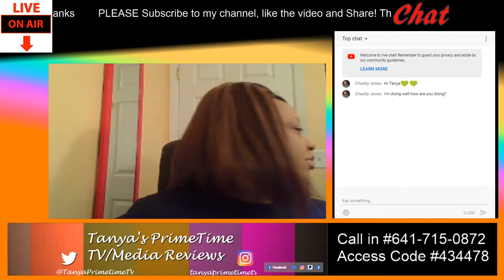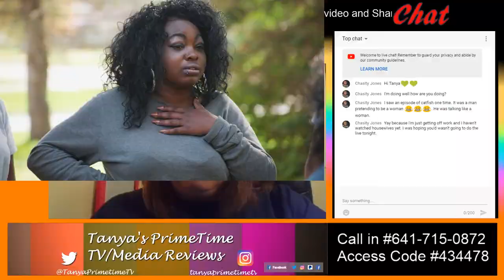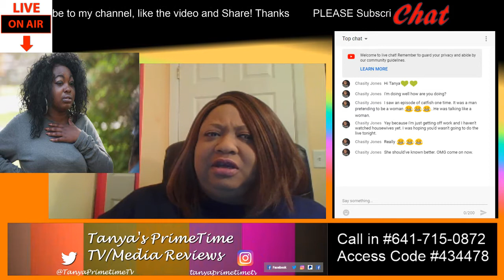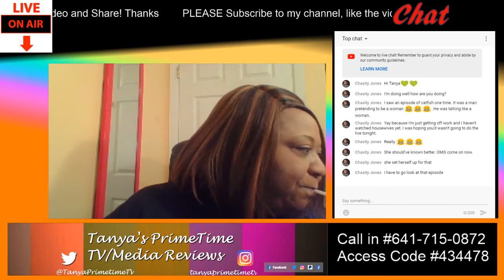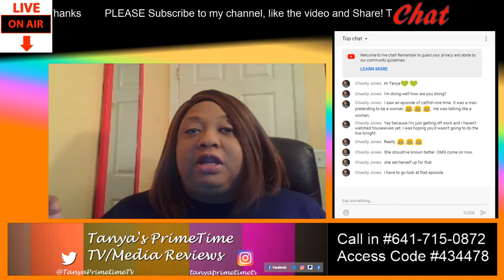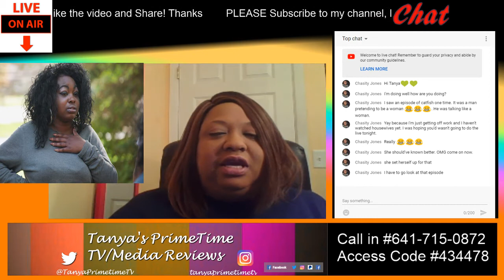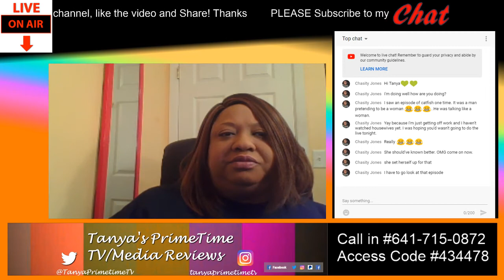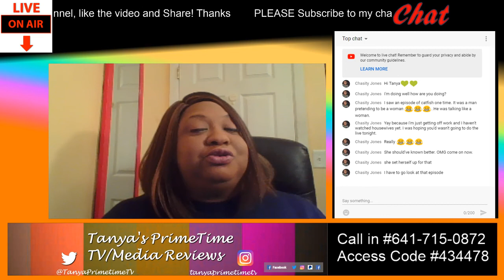Have You Ever Been CATFISHED? What's Your Catfish Story?